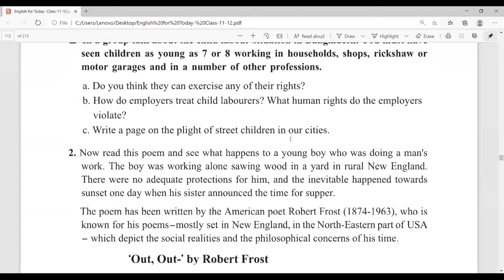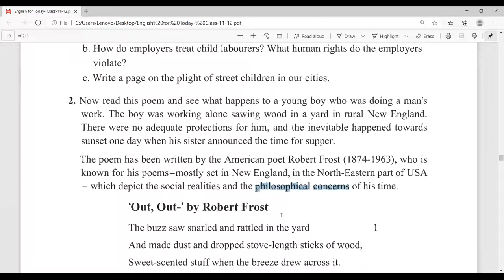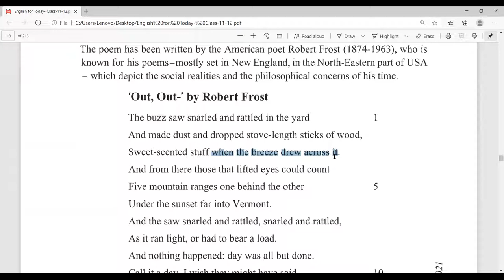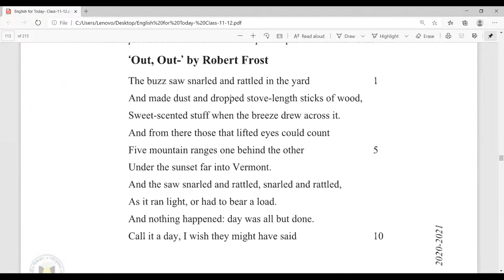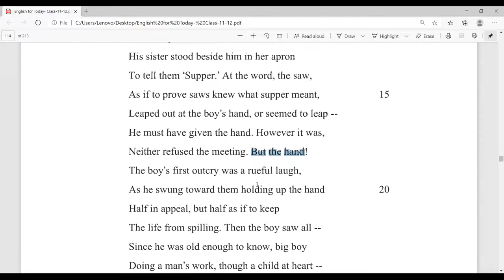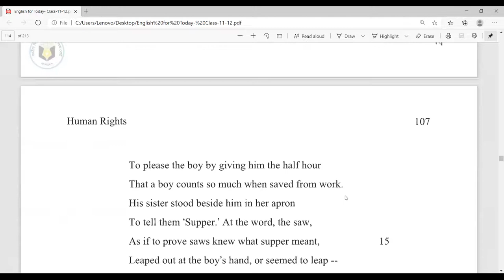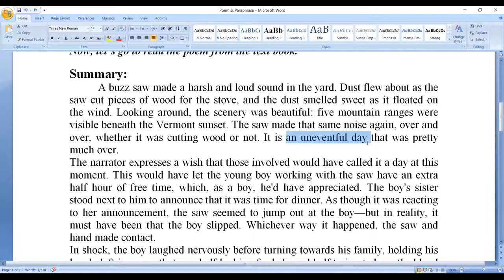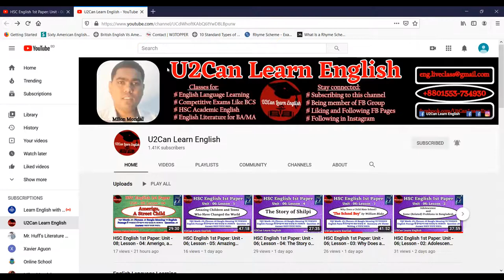HSC English 1st Paper: Unit - 08; Lesson - 05: 'Out, Out-' by Robert Frost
U2Can Learn English এর এই Video Class এ  HSC English 1st Paper এর  Unit - 08; Lesson - 05 এর Poem "'Out, Out-' by Robert Frost" এর  Reading সহ  এর Summary এবং Theme Writing দেয়া  হয়েছে।